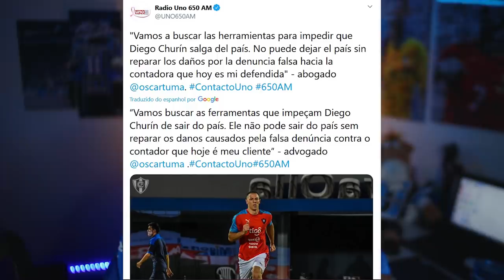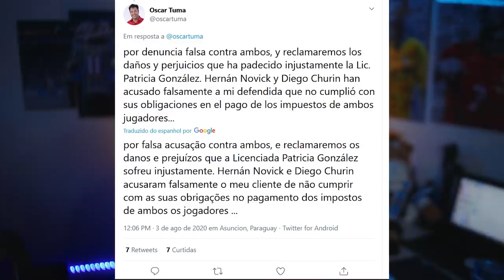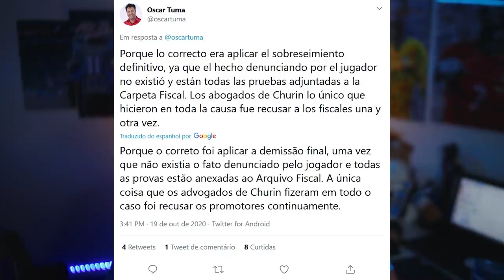URGENTE! CHURÍN É BARRADO NO PARAGUAY, ADVOGADO ENTRA COM AÇÃO E ELE PODE NÃO VIR PRO GRÊMIO!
Diego Churín tem complicações lá no Paraguay e pode estar proibido de sair do país, entenda o caso!
Grêmio pode tentar ajudar nisso?